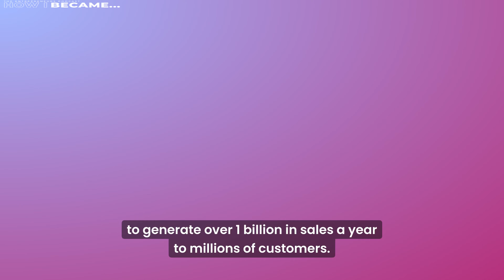#20 - Naman Budhdeo, 4x Founder, General Partner @ Antler. [Fully Bootstrapped Turned VC]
Naman Budhdeo, General Partner at Antler, shares his entrepreneurial journey and startup success. Growing up around two entrepreneurs, Naman was inspired to become an entrepreneur himself. His first four businesses were in the travel space, where he identified gaps in the market and built innovative solutions.

He has had a fascinating journey, from founding and exiting 3 travel technology businesses, including Flight Network and TripStack. FlightNetwork.com is one of Canada's largest online travel agencies with teams of over 600 people in 7 offices using technology and a superior online user experience to generate over $1B in sales a year to millions of customers. His business was named one of Canada's Fastest Growing Companies by PROFIT Magazine 6 consecutive years from 2009 to 2015.

TripStack, just as impressive, a growing B2B Travel Technology company whose vision is to change the way millions of people travel. In 2019, TripStack and FlightNetwork were acquired by Swedish based Etraveli (owned by CVC Capital Equity Partners). And Naman then took a leap to Antler.

Naman has been a member of YPO for 9 years, a finalist for EYs Entrepreneur of the year in 2009 and 2010, one of Canada's top leaders in the Top 40 under 40, and the impressive accolades go on. But, instead, I want to jump into our conversation Naman, let’s start at the beginning. What made you interested in entrepreneurship.

In this episode, Naman reflects on the challenges and proud moments of building and growing his businesses, emphasizing the importance of building a strong team and surrounding himself with people who knew more than he did. He also discusses the decision to bootstrap his companies and the considerations for founders when deciding whether to seek venture capital funding.

We discusses the challenges of scaling a business, making difficult decisions, and the importance of education. Naman also talks about his involvement in a family foundation and the impact of AI on the startup ecosystem. He emphasizes the importance of people-first investing and dispels the myths of founder market fit and the need for a technical founder.